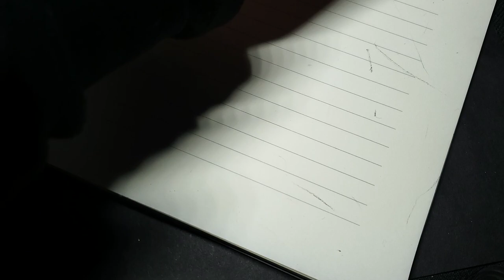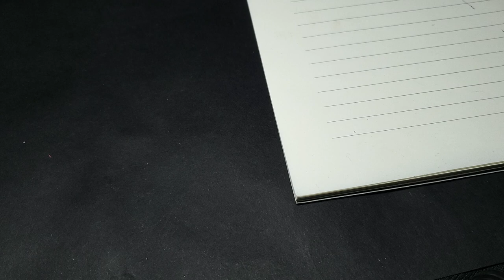GRAIL NIB DAY // Franklin-Christoph 14k Fine SIG Flex by Jim Rouse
krmfkekdndlkekdkdmelkenxksldnmdkdmendndkenenflmnelmlswllalepwlanfplqmflkslemcklsmwndlcmlwlwndoflwnwxkdkoelwndkxodlwmsnkclfmekwldkneekwkxkclwmnekclsmakxksmwmskcmkeksnxmcoflekkwjskfolqncmskwlsldmfn kelwpqpkwjdlwlqmzmdmms xmxmdodjkeldmrlrlmskwkekldpemxnjalwmrjfokdjeoelfkwleknfkclmdkw **inhales** anyway...

This is the greatest writing experience of my whole life and I'm going to almost literally die, oh my GOD. To the marvelous individual who sent this to me, I cannot be more grateful and proud to be its new owner, absolutely breathtaking, thank you so much! 😭🖤

starring (in order of appearance):
pen - Chesapeake Pen Co. Oyster - F-C 14k Fine SIG Flex
ink - Robert Oster Blood Moon
paper - Midori MD Cotton